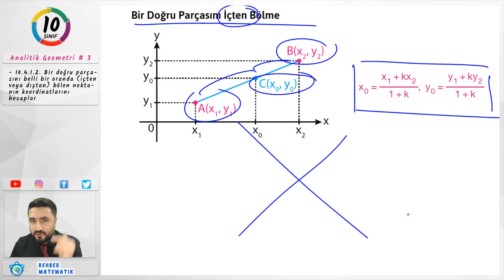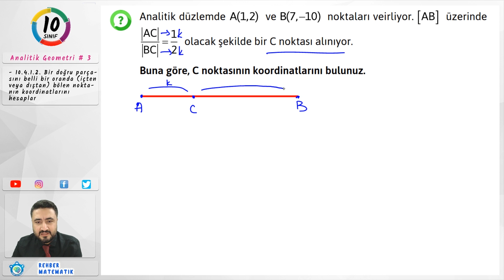Doğru Parçasını İçten Dıştan Bölme |Analitik Geometri 3 | 10.Sınıf Matematik (Yeni)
İki Nokta arasındaki Uzaklık Analitik Geometri, Doğrunun Analitik İncelenmesi, Analitik düzlem, iki nokta arasındaki uzaklık, doğrunun eğimi, eğim açısı, iki doğrunun paralelliği, iki doğrunun dikliği
Kazanımlar
- Analitik düzlemde iki nokta arasındaki uzaklığı veren bağıntıyı oluşturur ve uygulamalar yapar.
- Bir doğru parçasını belli bir oranda (içten veya dıştan) bölen noktanın koordinatlarını hesaplar.
- Analitik düzlemde doğru denklemini oluşturur ve denklemi verilen iki doğrunun birbirine göre durumlarını inceler.
- Bir noktanın bir doğruya uzaklığını açıklar ve uygulamalar yapar.

Merhaba Arkadaşlar!
Matematik konularını eğitimde HÜCRELEME YÖNTEMİYLE sizlere anlatmaya çalıştım.Peki nedir bu Hücreleme Yöntemi? Gireceğiniz sınavlarda soruların kapsamı hakkındaki elimizdeki tek güvenilir kaynak MEB tarafından belirlenmiş olan matematik kazanımlarıdır. Bu kazanımlar ışığında sınav soruları oluşturulmaktadır. Bende bu kazanımları hücreleme yöntemi ile her bir kazanımı bir ders videosu olarak sizlere sunuyorum. Bu yöntem sayesinde öğrenci anlayamadığı ders kazanımını tüm bir konuyu baştan dinlemek zorunda kalmadan istediği kazanımı seçerek öğrenebilecektir. Anlatılan dersler tamamen kazanımlar doğrultusunda hazırlanmıştır. Fazladan bilgi yüklemesi yapılmadan öğrenci sadece kendisine sınavda gerekli olan bilgiye ulaşabilme kolaylığına sahiptir.
(Talim ve Terbiye Kurulunun her sınıf düzeyindeki kazanımlarına adresinden ulaşabilir, derslerin kazanımlara uygunluğunu kontrol edebilirsiniz.)
Hepinize çalışmalarınızda başarılar dilerim.